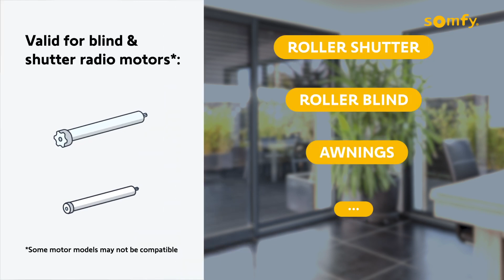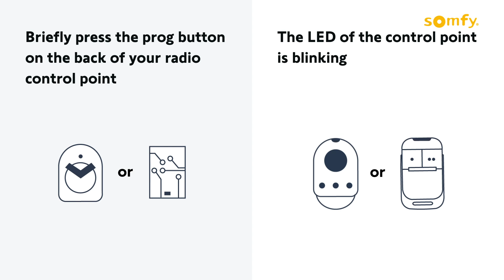How to add a Keygo, Keypop or Keytis to a Somfy radio motor?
Are you wondering how to add a Keygo, Keypop or Keytis to a Somfy radio motor ?
Whether it is an io or RTS motor for shutters or blinds, follow these steps:
00:22 Step 1: Identify the "PROG" button of the control point to add
00:42 Step 2: Open the memory of the motor
01:05 Step 3: Add the control point to the memory